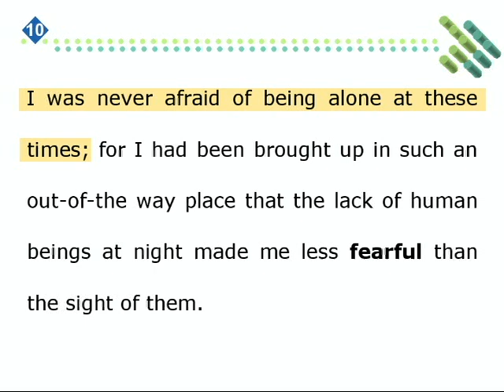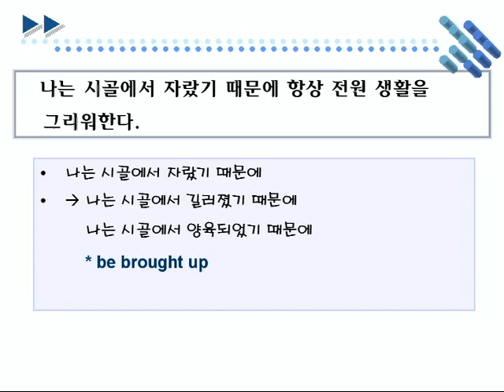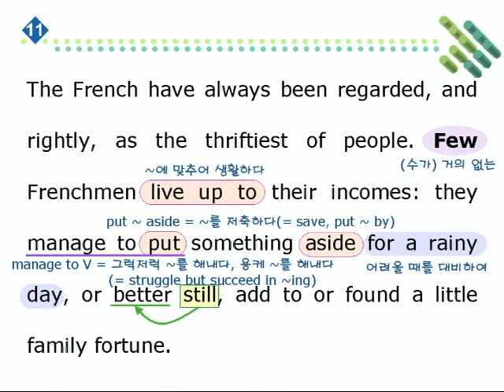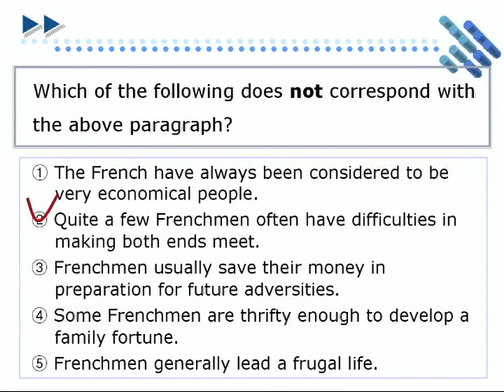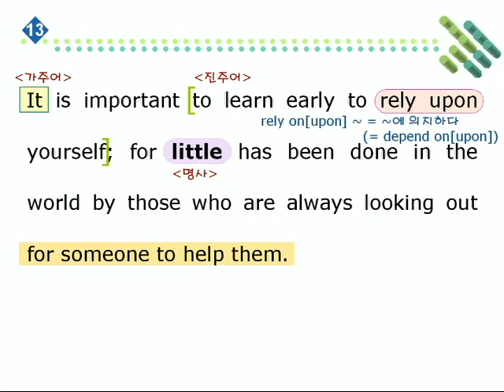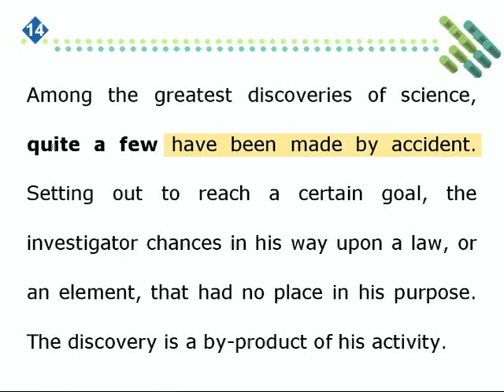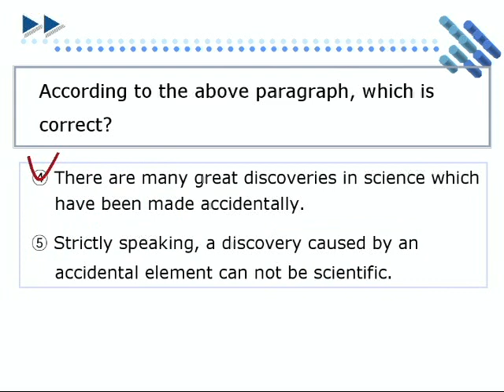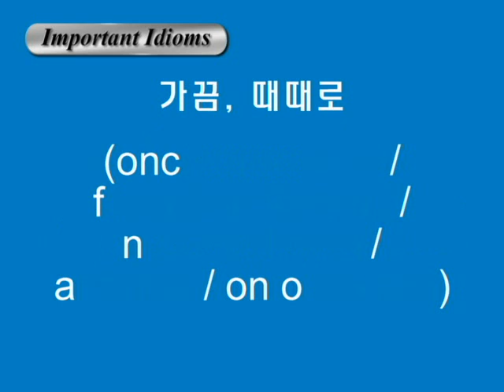종합영어 14장 2단문독해3강